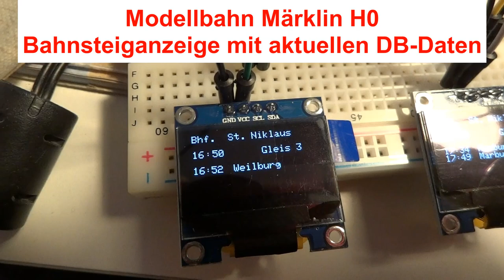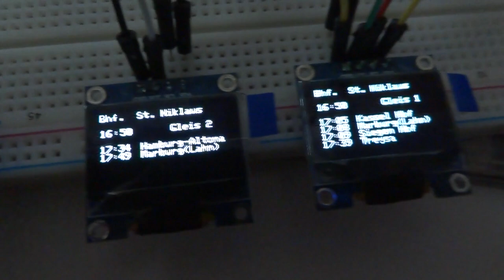Modellbahn Märklin H0 - Bahnsteiganzeige mit aktuellen DB-Daten vom Bahnhof Gießen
Gerne hätte ich die Daten von Wetzlar genommen, aber wir sind wie immer von modernen Möglichkeiten ausgeschlossen. Zunächst sind wir glücklich, daß wir seit Dezember 2021 am IC-Netz angeschlossen wurden. Bei Interesse bitte per Kommentare oder E-Mail melden.